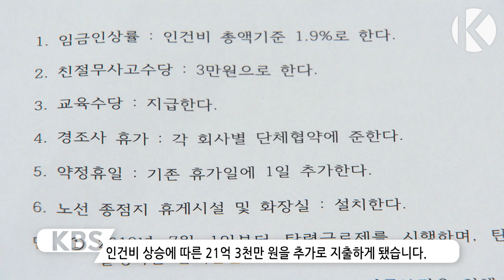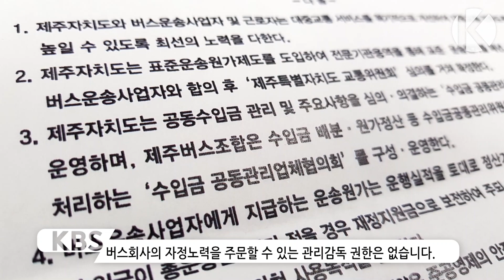버스 파업 철회…제주도 결국 추가 재원 투입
제주도와 버스노조가 타협접을 찾으며 버스 파업은 철회됐는데요,
제주도의 중재 역할이 부족했다는 비판과 함께,
준공영제에 대한 관리감독 강화가 요구되고 있습니다.